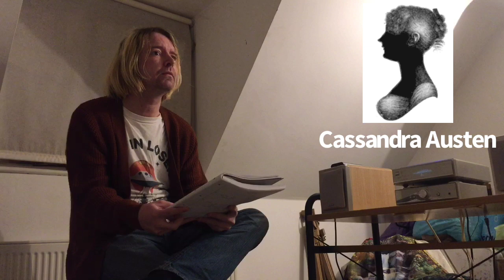Cassandra Austen Celebrity Ghost Box Interview Evp